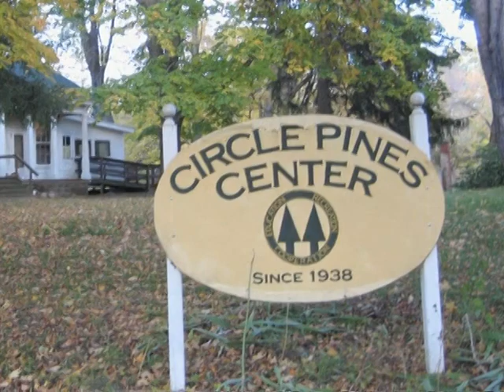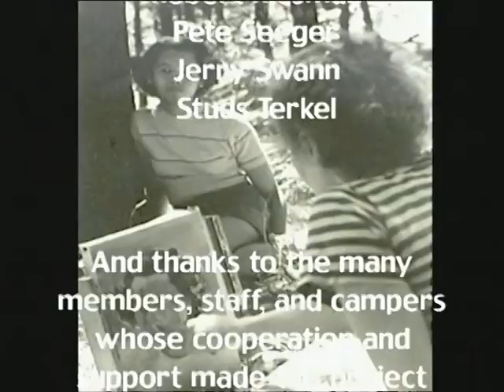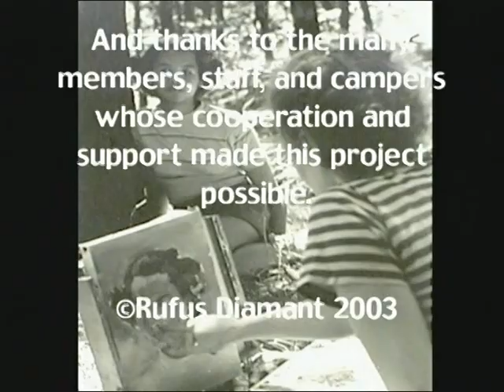Circle Pines Center: An Adventure in Cooperative Camping 2007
We found a higher resolution copy of a Circle Pines Center history video that was previously released on this channel. Enjoy.